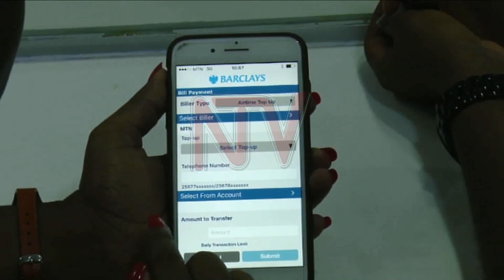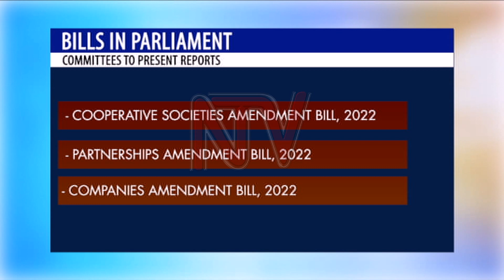Parliamentary committees to scrutinise, report on seven bills by Friday